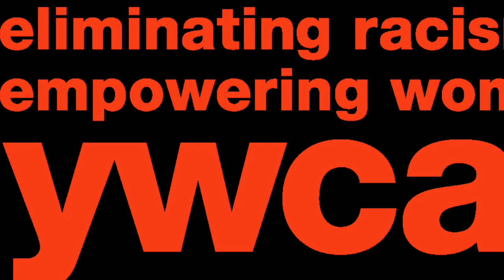Get Out the Vote - YWCA of Lubbock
YWCAs across Texas are on a mission to prioritize women and girls with the vote this year. Women are the cornerstone of families, communities, neighborhoods that make up our great state and we trust that you will vote for leadership that systemically uplift women.

Elected state leadership has immense influence on how women are able to live and thrive in Texas. We need to choose our leaders carefully and ensure we use our hard won right to vote. Use your voice, use your vote, and put leadership in places that put us front and center, ALWAYS.

For information about where to vote in your Texas city please

Learn about the Texas 2022 General Election and access a nonpartisan voting guide from our friends at the League of Women Voters Texas